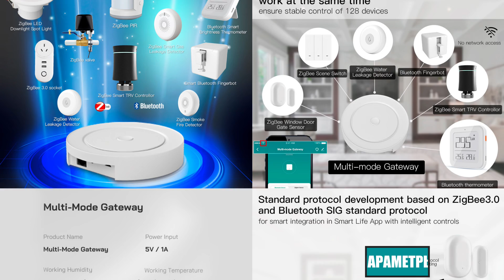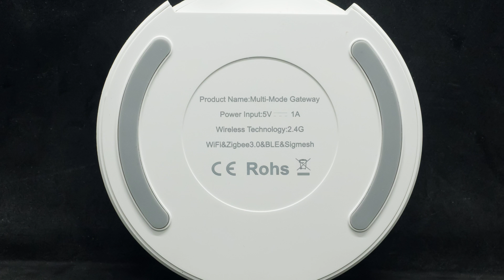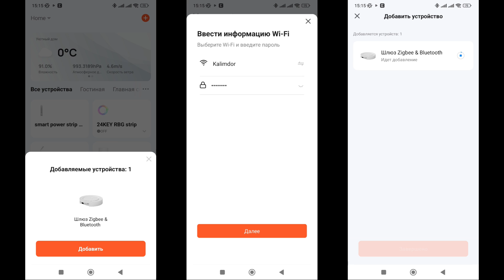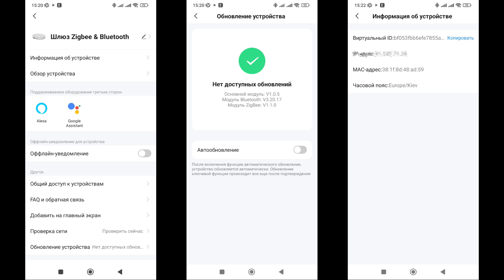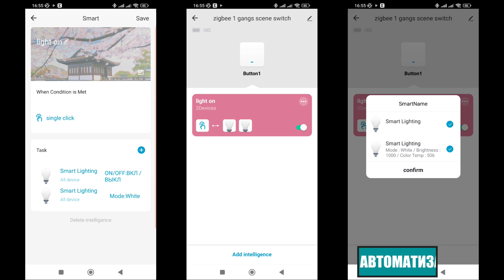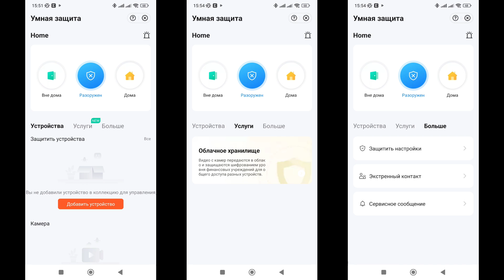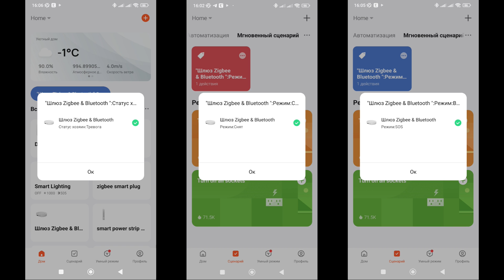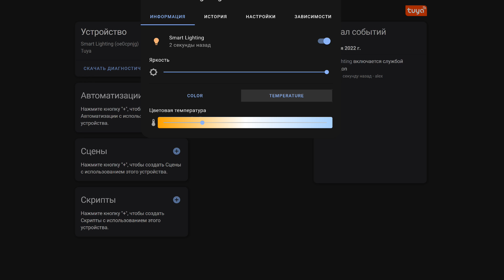Универсальный шлюз Tuya Smart - Ethernet, Zigbee, Bluetooth mesh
В этом видео я расскажу про универсальный шлюз для умного дома экосистемы Tuya Smart с портом для подключения проводной сети - Ethernet и беспроводными интерфейсами Zigbee 3.0 и Bluetooth mesh.

Обновление 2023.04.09, круглого шлюза нигде нет, есть аналог но квадратный

00:00 - Вступление
00:53 - Параметры
01:14 - Поставка
02:05 - Внешний вид
02:45 - Подключение
03:01 - Tuya Smart
04:42 - Подключение устройств
05:40 - Тест автоматизаций
06:53 - Сигнализация
07:58 – Автоматизации
08:56 - Home Assistant
10:00 - Вывод